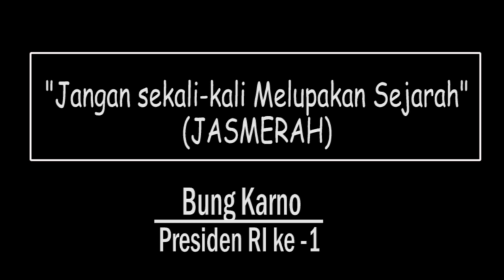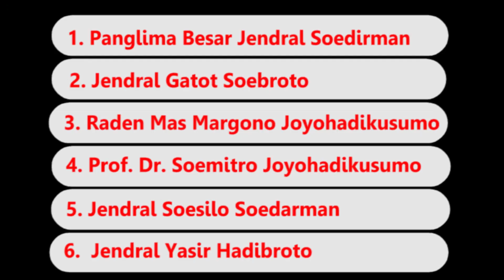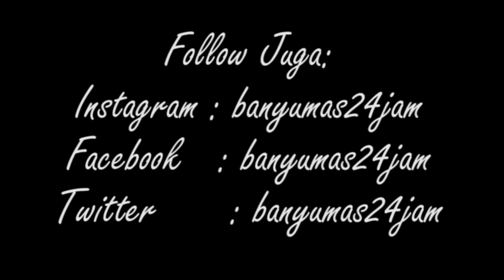Tokoh Besar dan Pahlawan Nasional yang Berasal dari Banyumas (Eks. Karesidenan Banyumas)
Tokoh-tokoh besar dan pahlawan nasional kelahiran banyumas antara lain adalah :

1. PANGLIMA BESAR JENDRAL SOEDIRMAN
2. JENDRAL GATOT SUBROTO
3. RADEN MAS MARGONO JOYOHADIKUSUMO
4. PROF. DR. SOEMITRO JOYOHADIKUSUMO
5. JENDRAL SOESILO SOEDARMAN
6. JENDRAL YASIR HADIBROTO